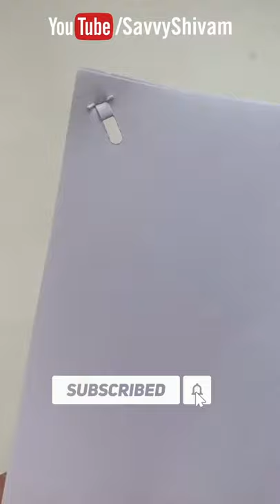Make staples extinct PART